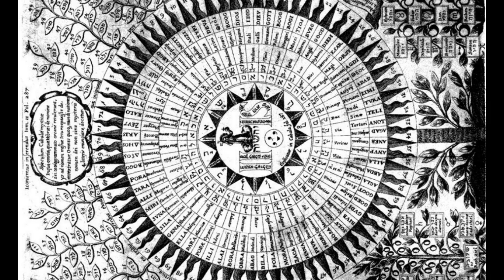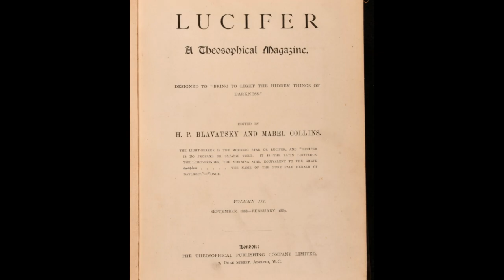The Mysterious Madame Blavatsky - Psychic or Charlatan?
Madame Helena Blavatsky was the 19th century co-founder of the Theosophical Society and claimed person spiritual access to the Ascended Masters.